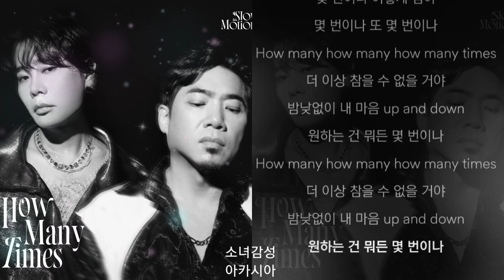Slow Motion (김조한, 뮤지) - 몇번이나 (How Many Times)